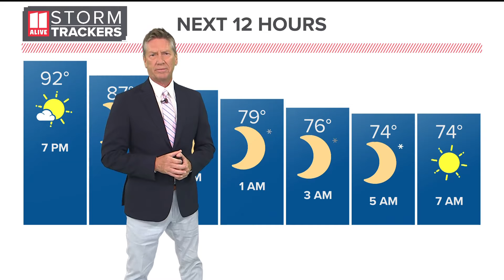Heat illness in children | Here's what to look for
Pediatrician shares signs of heat stroke in children and how to keep kids safe from the heat this summer.